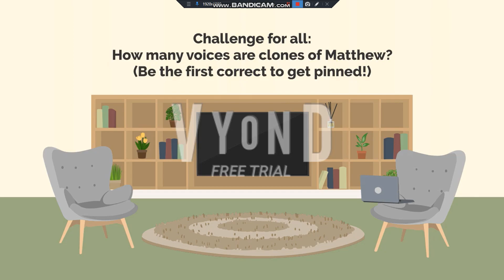ALL the Amazon polly voices on Vyond (Specifically ones with Neural)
The voices do not need to be listed here because they have been said in the video.